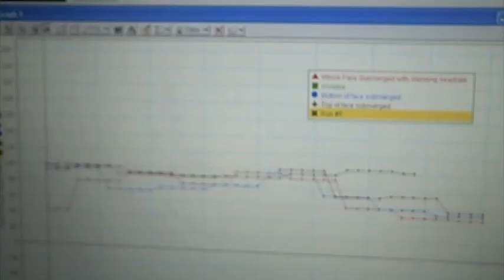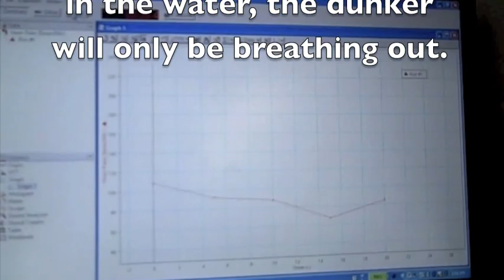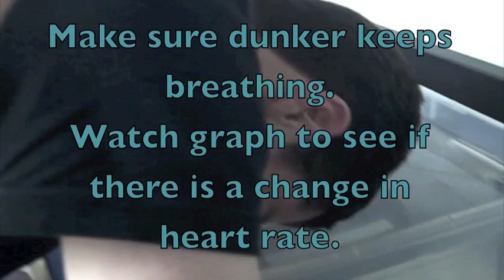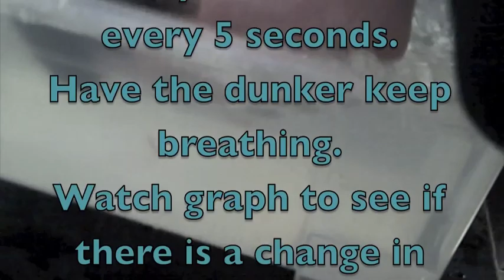Advanced Biology Mammalian Diving Reflex Lab Procedure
This is the procedure video for our lab on the Mammalian Diving Reflex.